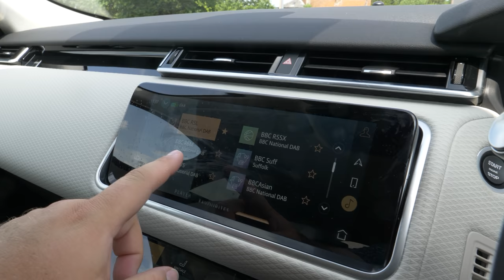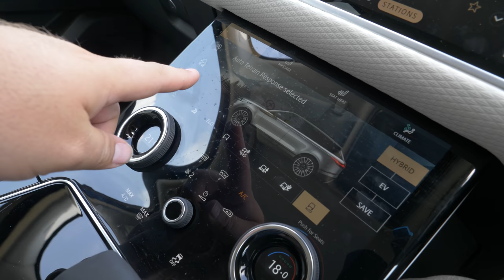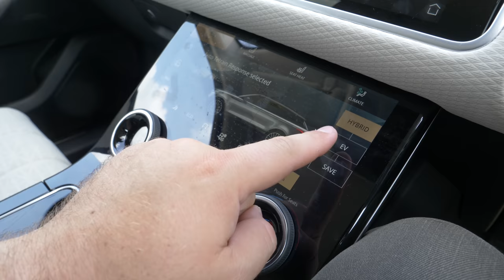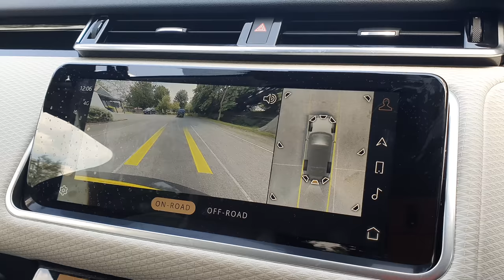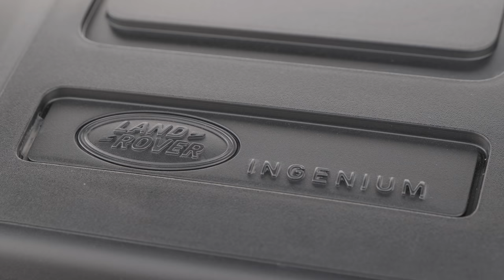The 122MPG Luxury SUV! Is The Range Rover Velar PHEV The Sweet Spot in the JLR Line-up?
In this episode of JayEmm on Cars, we are looking at the Range Rover Velar. A car that I was never particularly excited about, the Velar has been a popular seller for Land Rover. I decided to try the PHEV version, and see whether the claimed economy benefits could be found in the real world.